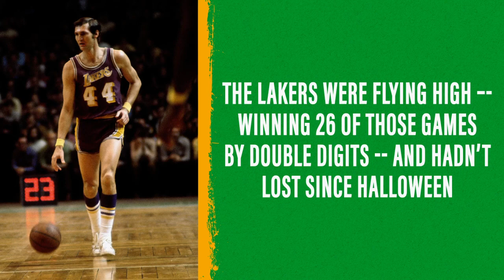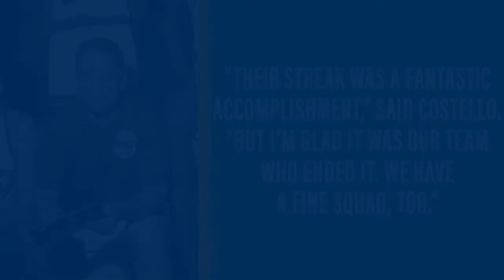This Day in History: Bucks snap Lakers' 33-game win streak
On this date in 1972, Kareem, Oscar and the Bucks put a stop to an NBA-record streak.